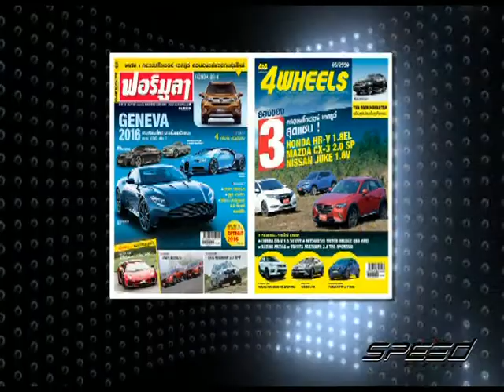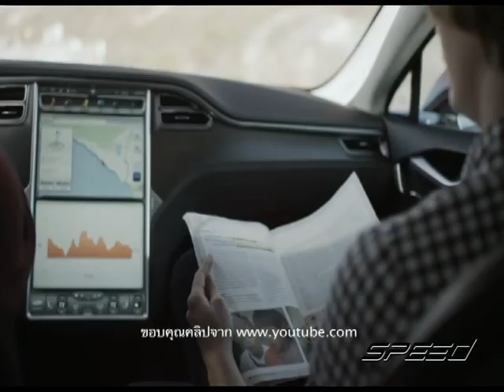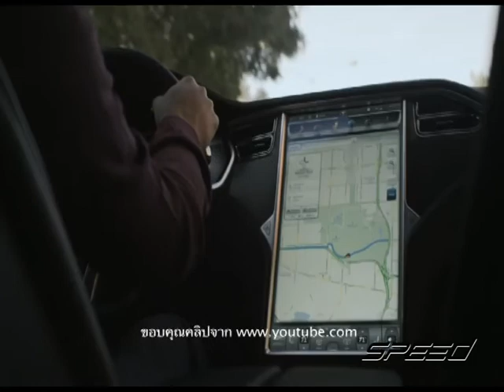Speed Talk OA 20 07 2017 B2